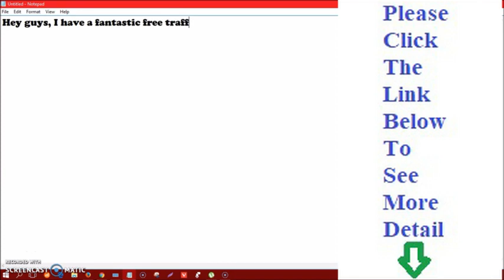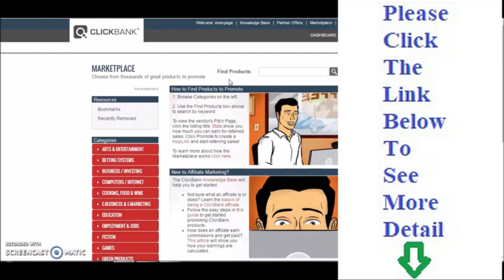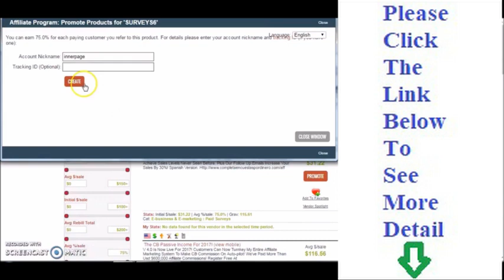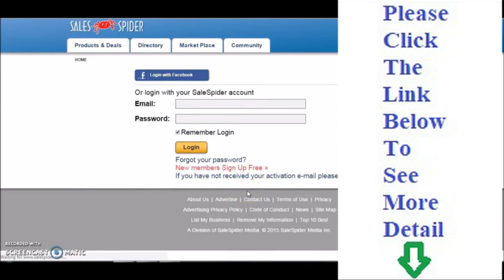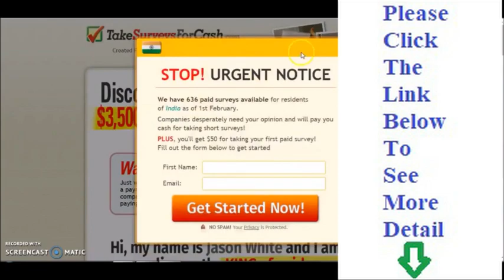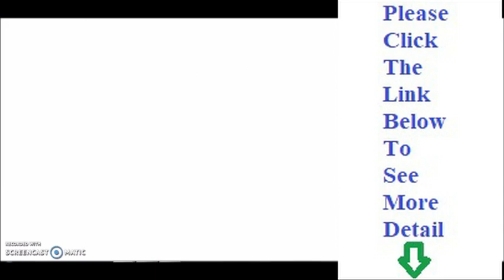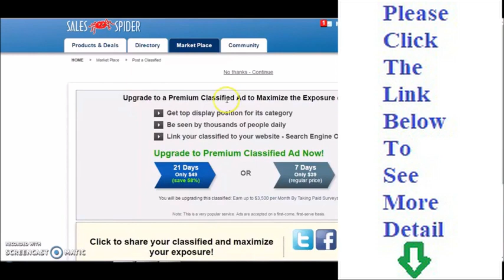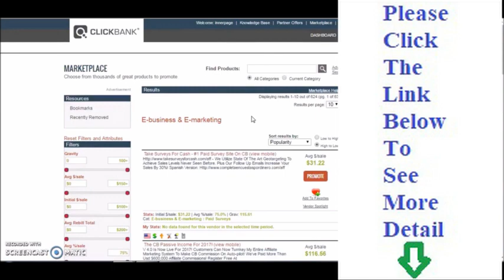How make money as a teenager | Work from home | make money with clickbank on autopilot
ClickBank Daily $100 Autopilot Supernova | Work from home | Make money with clickbank on autopilot

It's the High Time for you to Make your First $3000 in a Month With
This No Cost Method

Generate $100 Per Day Starting TODAY
No Email List Needed
No Product Creation
NO Budget? - Ever - 100% Free Targeted Traffic that makes Sales !
No Website Needed
Just Say YES and Copy And Paste What We Do
Newbies and 'Failures' Are Very Welcome

LOOK HOW MUCH ITS MAKING FOR US!

How to make money fast | Auto profits daily | You can make $1K in just 5 days

make money online,
how make money,